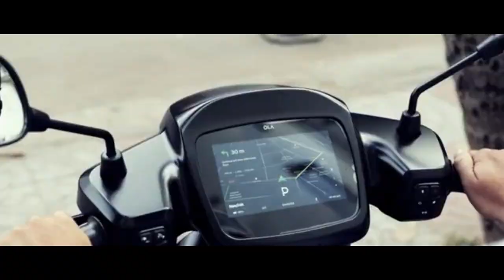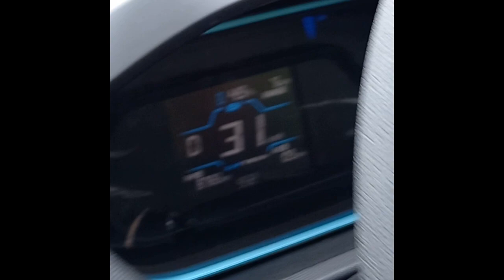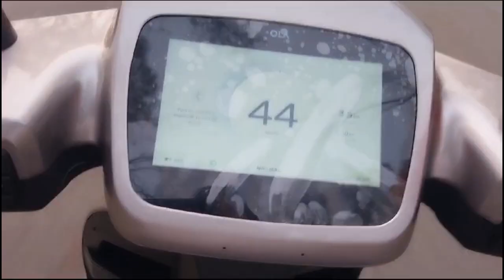Ola S1 Air electric scooter | Tata Tiago EV car | Ola S1 Air Review